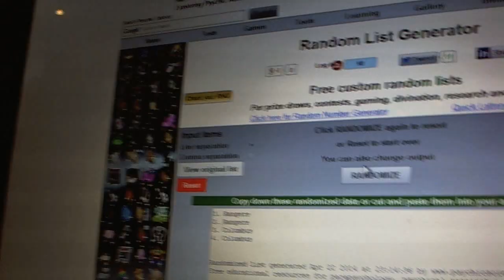C&C #3144 Multi Randoms